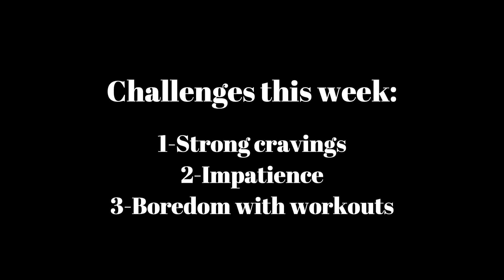My Weight Loss Journey Update and Mental Challenges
Welcome to my weight loss update for week 6 of 2023!  In this video I'll be including my weigh in for week 6 and some of the challenges I've been experiencing the last few weeks.  My goal this year is to document a slow and steady weight loss journey that I can feel good about and maintain.

My Stats:
Height: 5'3
Starting weight: 152 LBS
Current weight: 138.6 LBS
Goal weight : 125 LBS
(but it could be slightly higher or lower depending on how I look and feel)

(I am only sharing my personal experiences. I'm not a personal trainer or a nutrition counselor. I will sometimes include links to videos you might find helpful related to topics I discuss.)

First song:
El Train, Producerboibrad.